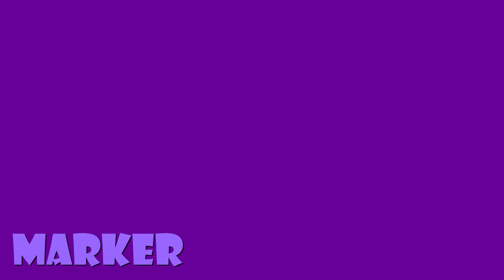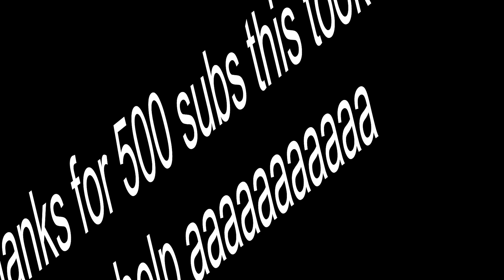BFDI 17 debut auditions reanimated | thanks for 500 subs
this took so long help me aaaaaaa